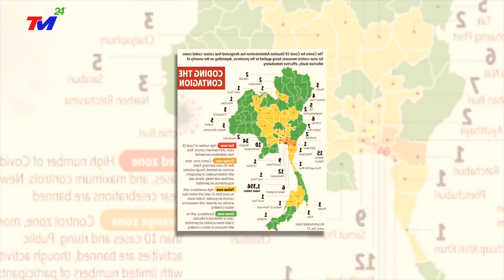Tin Covid-19 Nóng Nhất Hôm Tối 26/7 | Cập Nhật Tin Virus Corona Ở Việt Nam | TIN MỚI